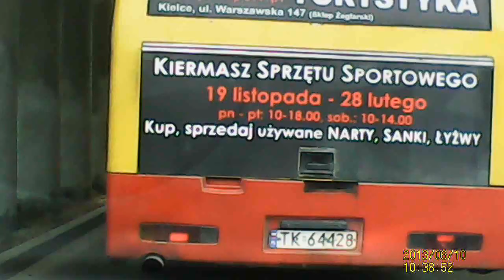Przykład dlaczego jazda na suwak jest dobra (10.06.2013)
Uważasz, że jazda na suwak jest zła? Przykład dlaczego jest dobra. Na prawym pasie wszyscy stoją, lewy jest pusty - znaki mówią, że mamy zjechać na prawy, po czym życie pokazuje, że jednak na lewy.